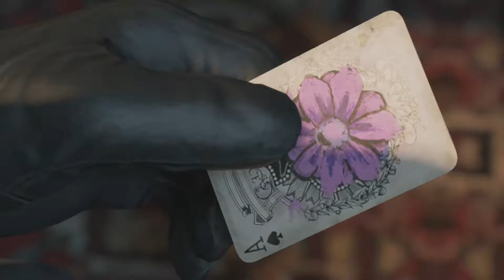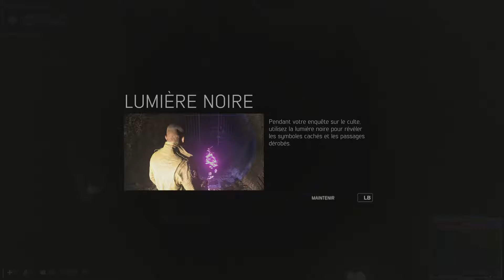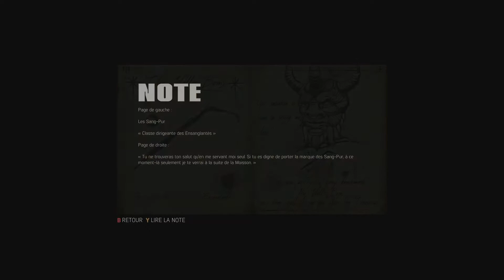Mafia 3 #18 - DLC Le Signe des Temps 1/2 - Xbox One X - FR - Sans commentaires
Une série de meurtres fait trembler la ville de New Bordeaux. Lincoln se met donc en chasse du culte instigateur de ses meurtres. Une mission qui plonge le protagoniste au centre-ville, au plus profond du vieux bayou.